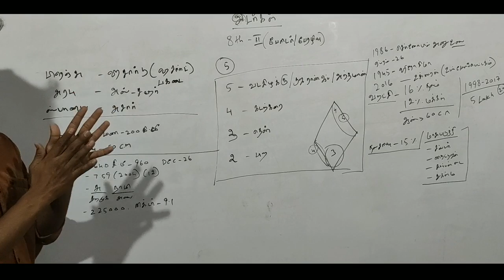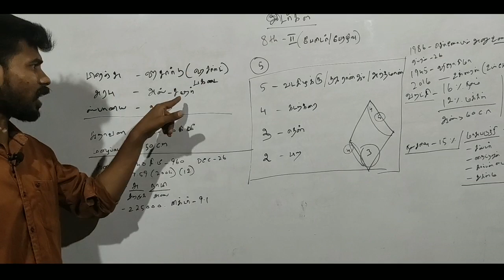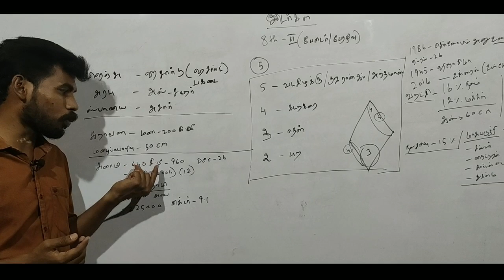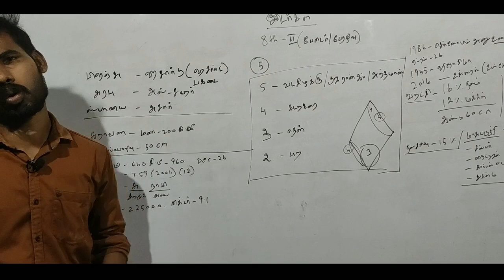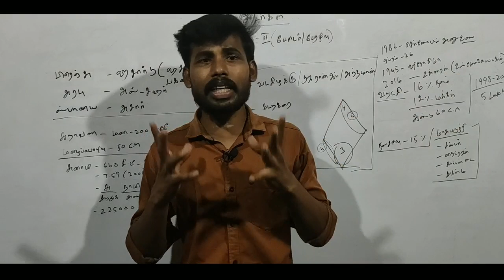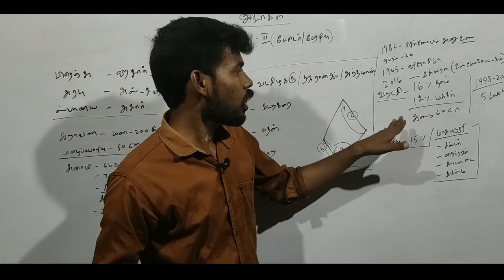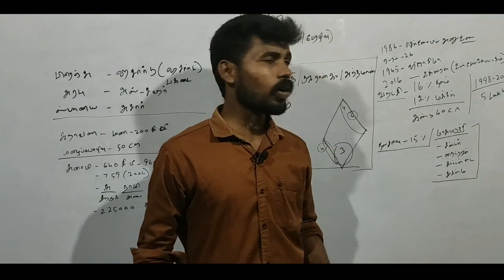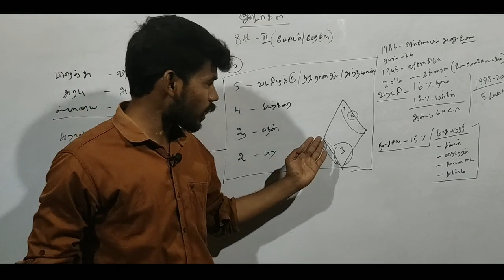Disaster | #12 sais shortcut festival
8ம் வகுப்பு 2வது பருவம் - பேரிடர் மற்றும் பேரழிவு -
முழுவதும் shortcut முறையில் விளக்கம் அளிக்கப்பட்டுள்ளது ...

Weekend Batch Class Branches
#1. Dindigul Branch,
K.Singarakottai,Batlagundu.
Details Call Admin :
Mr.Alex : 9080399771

#2. Madurai Branch
Apollo Medical Opp,K.Puthur,Madurai
Details Call Admin :
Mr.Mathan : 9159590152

SAIS ACADEMY TNPSC , TET , POLICE போன்ற அனைத்து தேர்வுகளுக்கும் பயிற்சி அளிக்கப்படும்